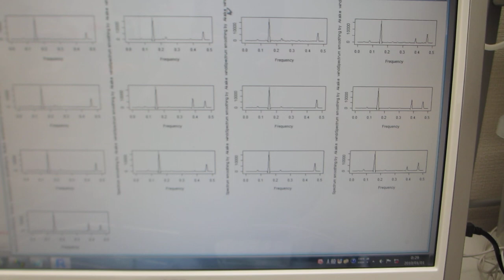超音波加湿器（１．７ＭＨｚ １５Ｗ）を利用した、超音波の非線形制御技術（超音波システム研究所）